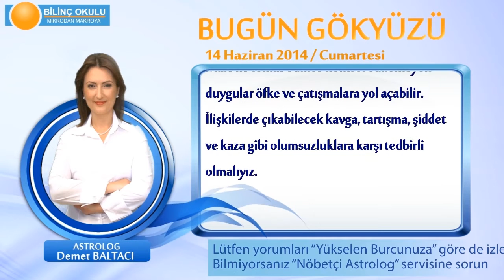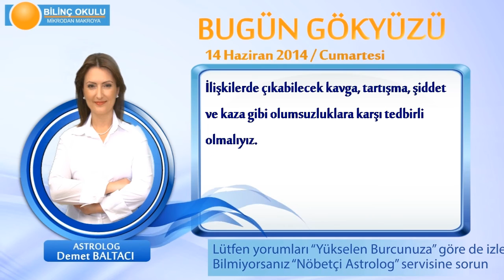BALIK Burcu, GÜNLÜK Astroloji Yorumu,14 HAZİRAN 2014, Astrolog DEMET BALTACI Bilinç Okulu